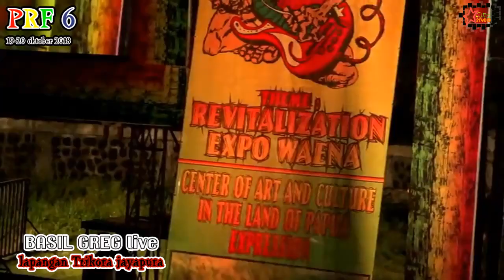Basil Greg live PRF6 jayapura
Donn creatif 2018